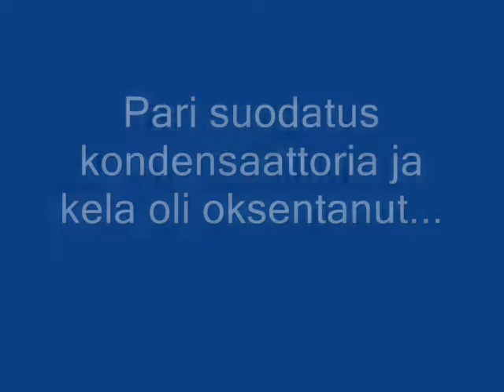Taulu TV:n korjausta...